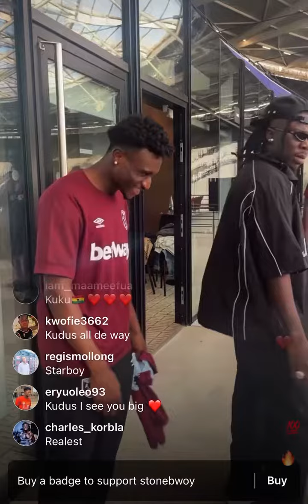Stonebwoy Celebrates With Kudus As he Scores A Screamer For West Ham Against Newcastle